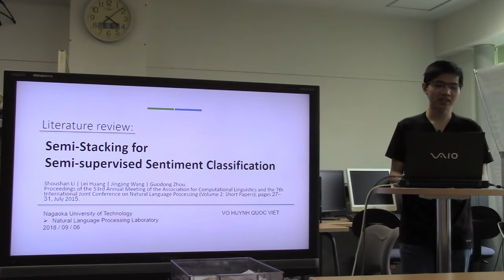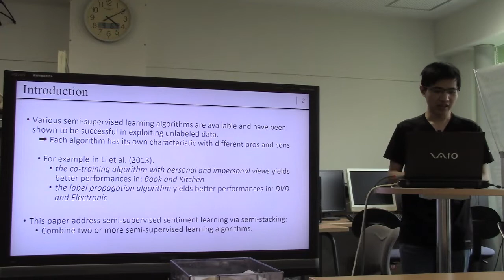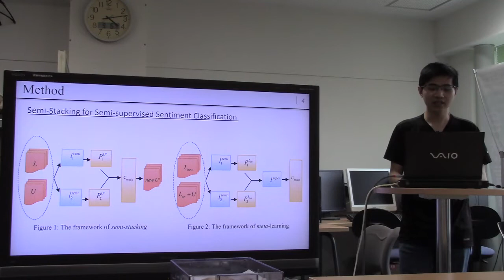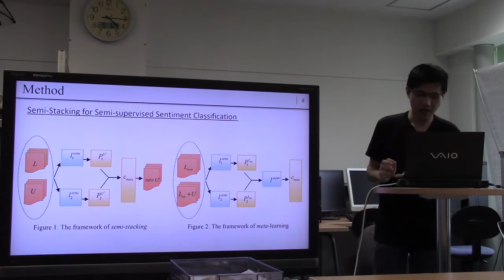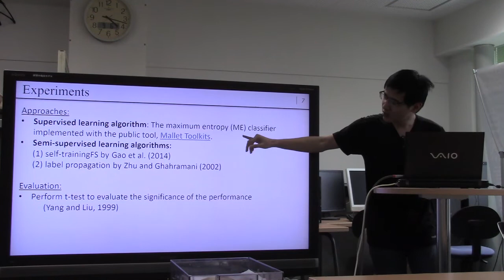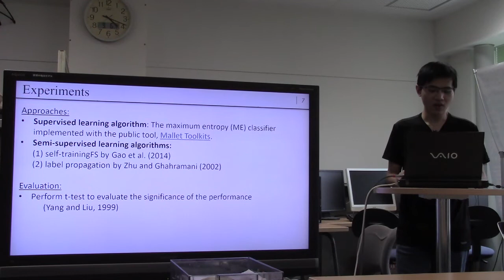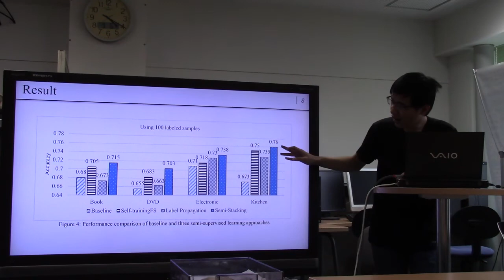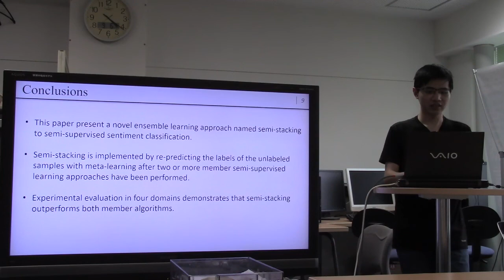文献紹介／Semi-Stacking for Semi-supervised Sentiment Classification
Semi-Stacking for Semi-supervised Sentiment Classification
Shoushan Li | Lei Huang | Jingjing Wang | Guodong Zhou
Proceedings of the 53rd Annual Meeting of the Association for Computational Linguistics and the 7th International Joint Conference on Natural Language Processing (Volume 2: Short Papers)
27–31, 2015